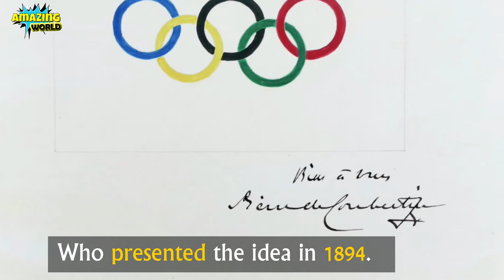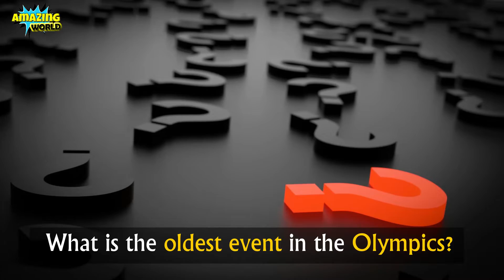All About the Olympics Games | The History Of The Olympics Games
History Of Olympics
Although the ancient Games were staged in Olympia, Greece, from 776 BC through 393 AD, it took 1503 years for the Olympics to return. The first modern Olympics were held in Athens, Greece, in 1896. The man responsible for its rebirth was a Frenchman named Baron Pierre de Coubertin, who presented the idea in 1894.

Who invented the Olympics?
Pierre de Coubertin: Visionary and Founder of the Modern Olympics.
Why is it called Olympics?
Their creation was inspired by the ancient Olympic Games (Ancient Greek: Ὀλυμπιακοί Ἀγῶνες), held in Olympia, Greece from the 8th century BC to the 4th century AD. Baron Pierre de Coubertin founded the International Olympic Committee (IOC) in 1894, leading to the first modern Games in Athens in 1896.

What were the first sports in the Olympics?
The ancient Games included running, long jump, shot put, javelin, boxing, pankration and equestrian events.

Who designed the Olympic rings?
Baron Pierre de Coubertin
The Olympic rings—five interconnected rings in five colors, from left to right blue, yellow, black, green, and red—is perhaps the most iconic symbol of the Games. The logo was designed in 1912 by Baron Pierre de Coubertin, a cofounder of the modern Games.

How many sports are in Olympics?
The 2016 Summer Olympics included 28 sports, with five additional sports due to be added to the 2020 Summer Olympics program (which was postponed to at least 2021 due to the COVID-19 pandemic); the 2014 Winter Olympics included seven sports.

Why were the Olympics held every 4 years?
The Olympic Games are held every fours to respect the ancient origins of the Olympic Games, which were held every four years at Olympia. The four-year interval between the Ancient Games editions was named an “Olympiad”, and was used for dating purposes. Time was counted in Olympiads rather than years at the time

When was the first Olympic?

Which 3 countries have the most Olympic medals in history?
Here are the 10 countries with the most Olympic medals:
United States (2827 medals)
United Kingdom (883 medals)
Germany (855 medals)
France (840 medals)
Italy (701 medals)
Sweden (652 medals)
China (608 medals)
Russia (546 medals)

What is the oldest event in the Olympics?
The running race known as stadion or stade is the oldest Olympic Sport in the world. It was the only event at the very first Olympics in 776 BCE and remained the sole event at the Games until 724 BCE.

What countries were in the first Olympics?
The first celebration of the modern Olympic Games took place in its ancient birthplace - Greece. The Games attracted athletes from 14 nations, with the largest delegations coming from Greece, Germany, France and Great Britain.

What are the 5 rings of the Olympics stand for?
five continents
“The Olympic flag has a white background, with five interlaced rings in the centre: blue, yellow, black, green and red. This design is symbolic; it represents the five continents of the world, united by Olympism, while the six colours are those that appear on all the national flags of the world at the present time

Where is the Olympics in 2021?
Tokyo

Who was the first female Olympic champion?
Hélène de Pourtalès
Hélène de Pourtalès of Switzerland became the first woman to compete at the Olympic Games and became the first female Olympic champion, as a member of the winning team in the first 1 to 2 ton sailing event on May 22, 1900.

Who is the most successful athlete in Olympic history?
Michael Phelps
American swimming legend Michael Phelps has won more medals than any other athlete in the history of the modern Olympic Games, having amassed a total of 28 during his career.